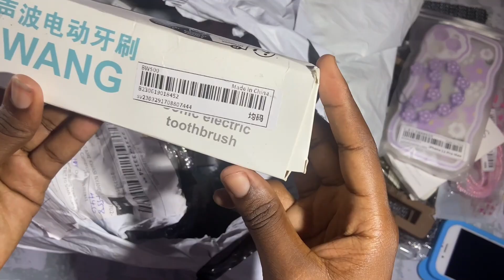ACCRA LIVING; SHEIN HAUL+SHOOT DAY + ACCRA MEN WILL SHOW YOU!!!!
HEY GUYS, WELCOME BACK TO ANOTHER WEEKS VLOG , I HOPE YOU ENJOY,